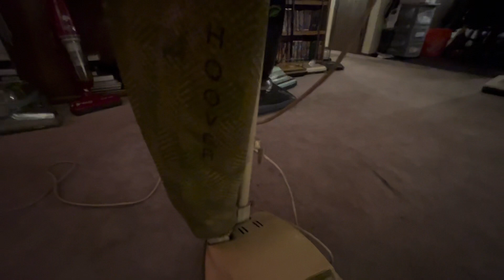AMAZING and CUTE VINTAGE 1940s-70s Hoover Junior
This is an awesome 1940s-1970s kid size vacuum cleaner. Perhaps this is the oldest one in my collection.